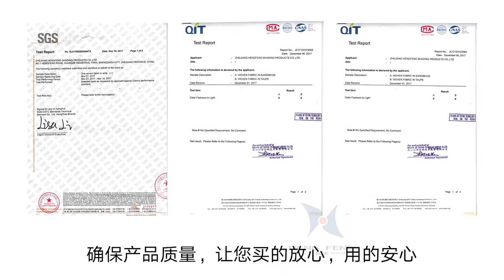옥상 테라스 그늘막 방수 썬쉐이드 카페 차단막 사각 삼각 쉐이드 차광막